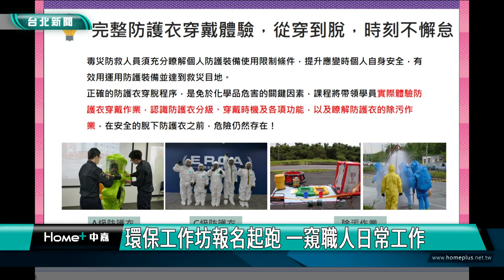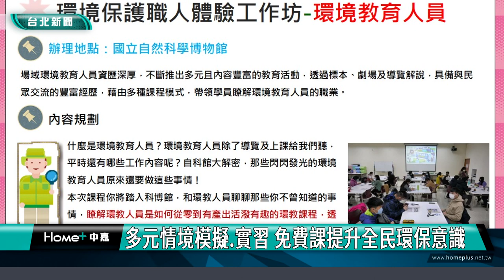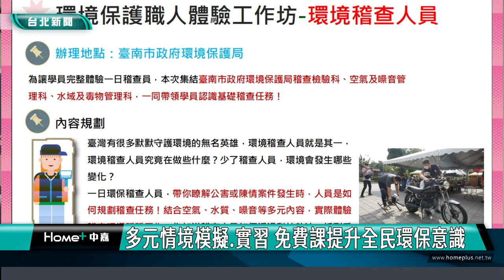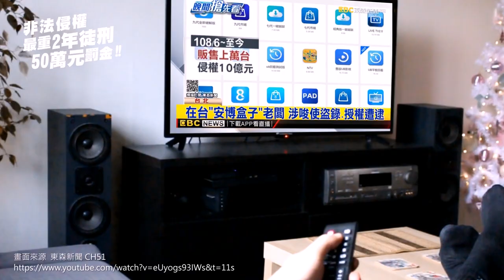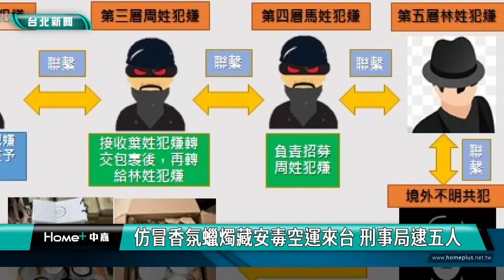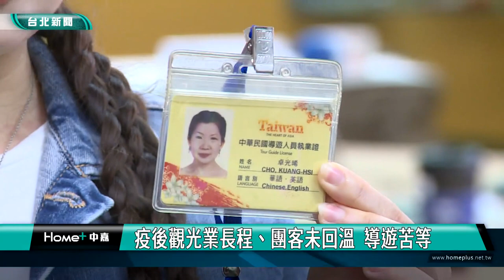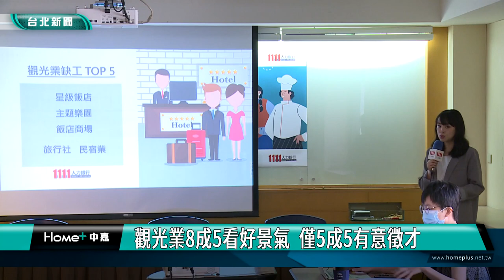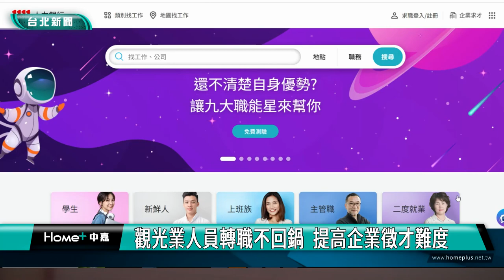中嘉台北新聞-20230831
00:20 蔣萬安隔海關心 李四川：海葵影響北部更大
03:43 老師里創意普渡 回收瓦楞紙造「七層浮屠」
07:06 言語嘲諷、中傷  8成3上班族曾遭霸凌
13:24 環保工作坊報名起跑 一窺職人日常工作
21:20 仿冒香氛蠟燭藏安毒空運來台 刑事局逮五人
23:48 對抗天坑怪獸 北市府工務局擬定對策因應
27:29 台北市濱松市互送旅客計畫 歡迎禮大開箱
30:51 疫後觀光業長程、團客未回溫  導遊苦等
37:16 喜憨兒基金會聯名幾米 推精美中秋禮盒
44:47 開學了!謝國樑迎接新生入學 與機器人共舞
46:56 成功國小開學日 馬力歐迎新 童子瑋擊掌加油
50:06 開學首日 警局行人友善及護童專案 議員肯定
53:39 沒打左轉燈被檢舉 民眾不服:根本是直行

臉書追起來
Home 中嘉- 吉隆有線電視

趣聞不漏接
吉隆官網(中嘉新聞)

喜歡看電視?